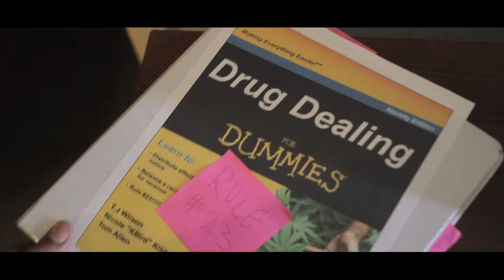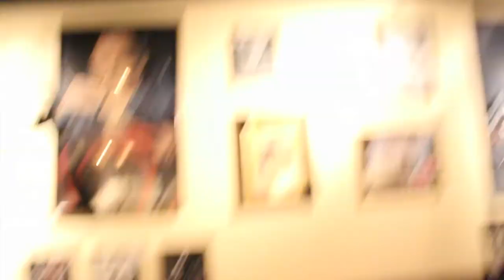FriendZone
When a guy falls for a girl who everyone thinks has put him in the "friend zone" he struggles to tell her his feelings for fear of losing her.